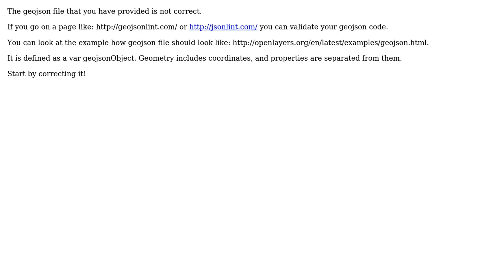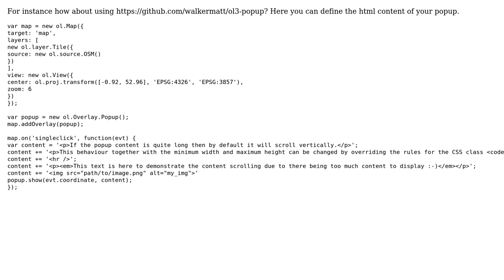GIS: Adding image links in GeoJSON object to get images in popup using OpenLayers 3?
With thanks & praise to God, and with thanks to the many people who have made this project possible! | Content (except music & images) licensed under CC BY-SA | Music | Images & others | With thanks to user vayacondios2015 user vani user Timothy Dalton user PolyGeo and the Stack Exchange Network Trademarks are property of their respective owners. You are responsible for your own actions.